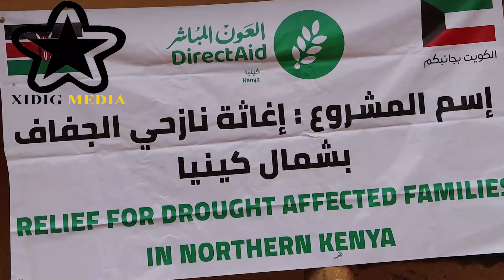Hayada direct aid oo boqolal qoys raashin uqeybisay